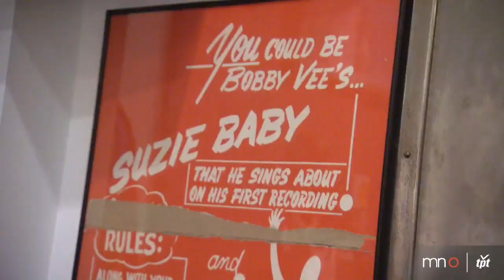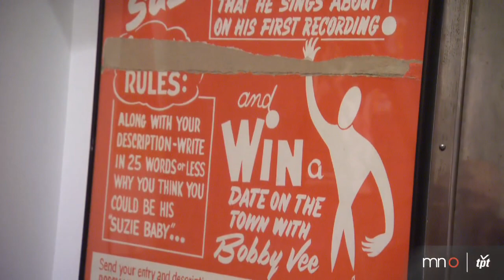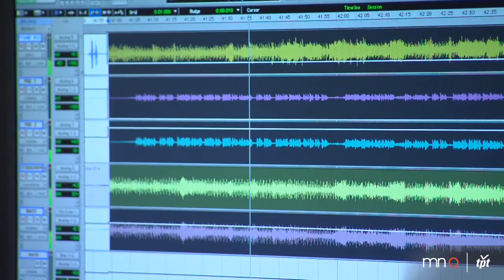#320: Brady Kiernan, Perpich Center Arts High School + Bobby Vee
Brady Kiernan makes his feature film directorial debut with "Stuck Between Stations," a love story set in Minneapolis. Students from the Perpich Center Arts High School create a performance inspired by a Minnesota short story. Plus pop legend Bobby Vee talks about his storied career.